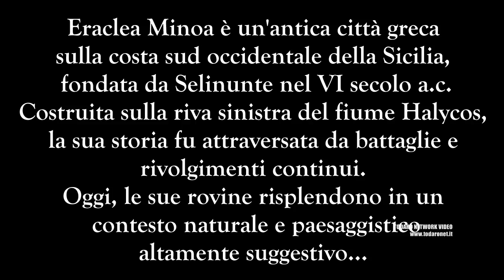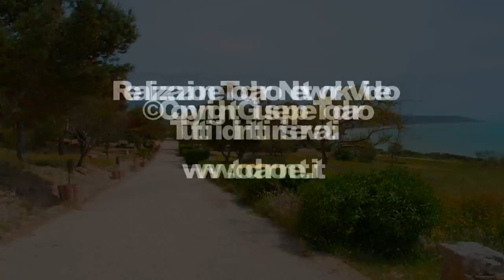ERACLEA MINOA - Sicilia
- Eraclea Minoa è un'antica città greca della Sicilia sud occidentale, secondo Erodoto, fondata da Selinunte nel VI secolo a.c.
Le rovine si trovano in un contesto affascinante per le bellezze naturali e paesaggistiche che creano un ambiante estremamente suggestivo.